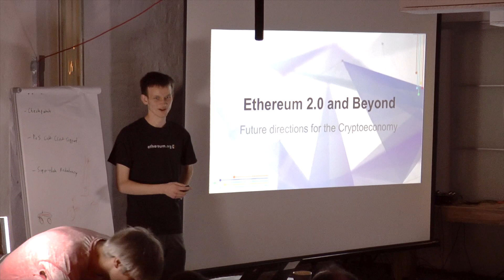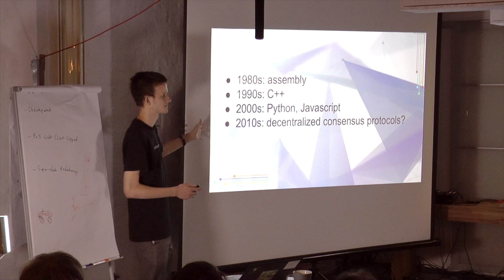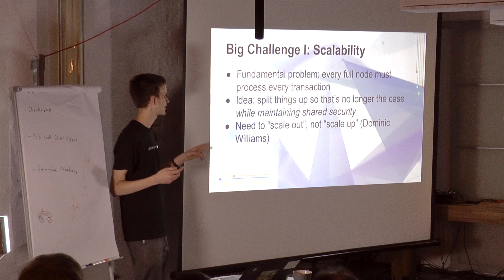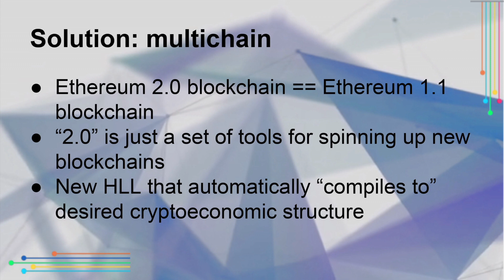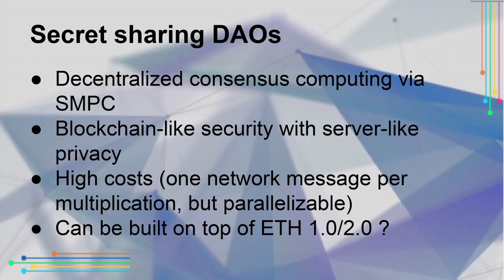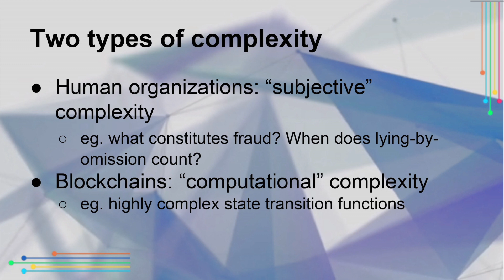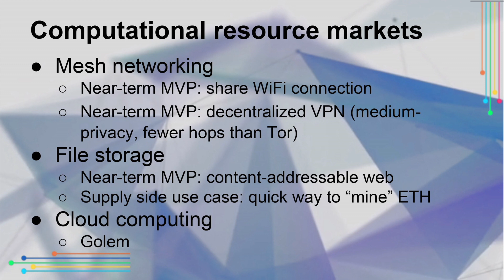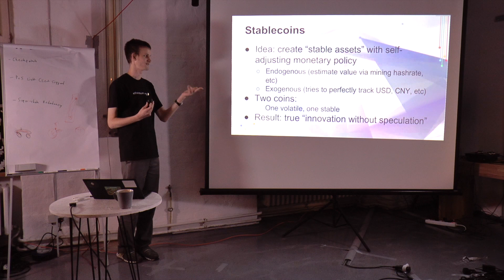Ethereum ÐΞVcon-0: Ethereum 2.0 and Beyond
Vitalik Buterin presents on Ethereum 2.0 and beyond at ÐΞVcon-0.